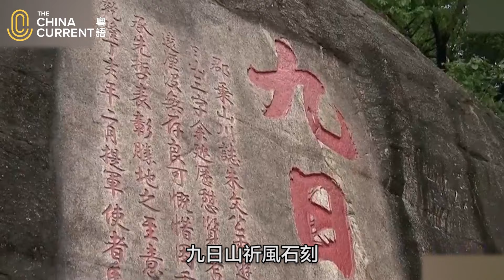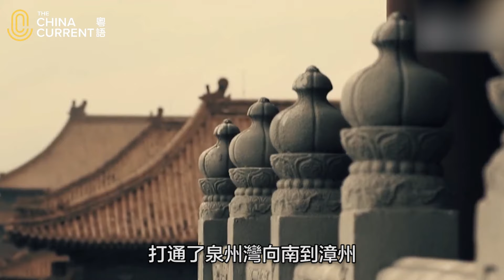東方第一大港——泉州 | The China Current 粵語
泉州，這個福建省的沿海城市，曾是古代海上絲綢之路的起點。

2021年7月「泉州：宋元中國的世界海洋商貿中心」獲准列入《世界遺產名錄》，是中國第56個世界遺產。

在公元10至14世紀泉州有東方第一大港的美譽。當時上百個國家和地區同泉州有貿易往來，包括日本、阿拉伯、東非等等。進口商品主要是香料和藥物，出口商品則有絲綢、瓷器等等。南宋時期，泉州所交的稅金一度佔全國收入的1/10。而今時今日好多古跡遺址，都紀錄了這裏在大航海時代扮演的重要角色。

九日山祈風石刻，記載著當年負責海外貿易管理的國家專員、地方官以及皇室成員等，為船舶舉行祈風儀式。古泉州人民依海為生，出海和回航都需要順應季候風規律，每年冬季起航和夏季回航時，官員都會在九日山祈求一帆風順、航行平安，泉州古老的祈風傳統由此而來。

至於泉州市舶司，即是海關，管理著大小海洋貿易事務，在北宋時期設立，標誌着泉州正式成為開放的國家對外貿易口岸，對宋元泉州的經濟繁榮、文化交流以及海洋貿易發展有重要意義。

泉州還有中國現存最長的跨海石橋——安平橋。它全長2070米，將海灣兩邊的晉江和南安連接起來。有專家比喻這條橋就好像今日的港珠澳大橋，安平橋曾經是泉州海陸聯運系統的轉運站，到港貨物經此運往內陸，打通了泉州灣向南到漳州、廣州的運輸通道。

昔日的泉州是國際化都市，在熱鬧的塗門街，一千年前街上充滿各種膚色的外國人，而沿著街走你會見到清淨寺，它是中國現存最早的阿拉伯建築風格的清真寺，是宋元時期的波斯、阿拉伯等地商人跨洋來泉州營商的物證。

自明朝實行海禁，東方第一大港逐漸褪色，但泉州如今仍是發達的現代化工貿港口城市，截至2020年底，GDP突破一萬億元人民幣，連續22年保持福建省第一。亦被列入21世紀海上絲綢之路先行區，為一帶一路戰略作出貢獻。